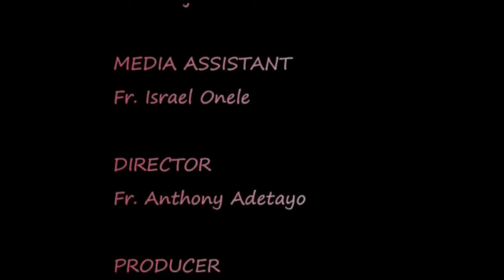Fr. Evaristus Oduntan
Day 4: Advent Reflection